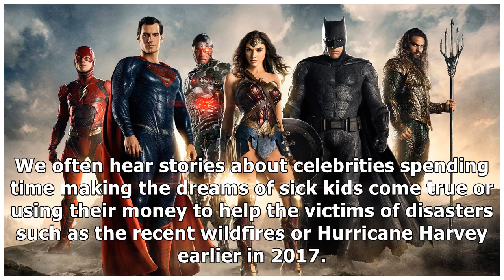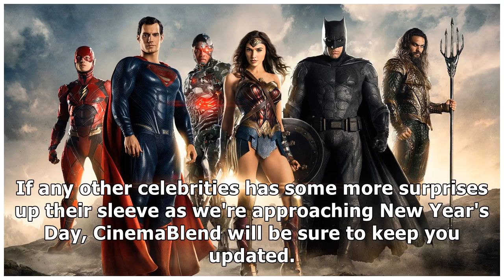Zac Efron Gave His Hometown A Nice Greatest Showman Surprise